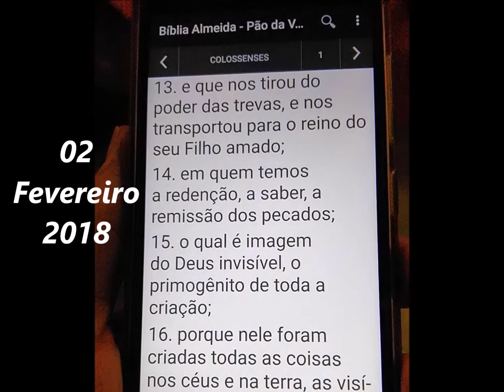Comunidade Shalon Elsahday......02 Fevereiro 2018 - Alto Vera Cruz - B H M G Adoração